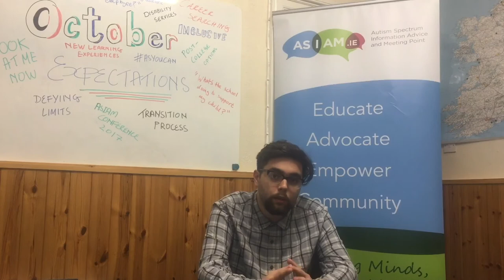AsIAm.ie | Monthly Update | October 2017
Hello everyone!

In this update, our Information Officer Gáibhin McGranaghan outline our monthly work plan around the theme of expectations and the lead up to conference.